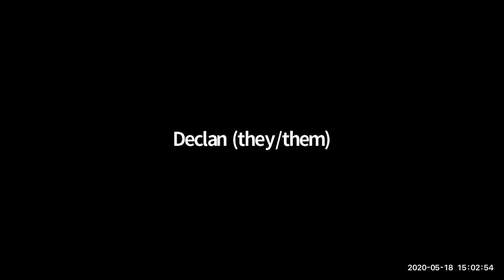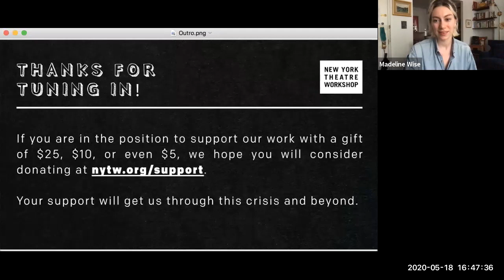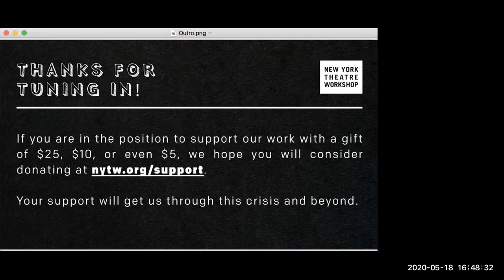💡Elizabeth Marvel MASTER CLASS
Watch and learn how to work on classical text with award winning stage and screen actress Elizabeth Marvel (Homeland, House of Cards, Ivo van Hove’s Hedda Gabler).

Our virtual events are free and available to the entire NYTW community. Your gift will help us continue our work through this crisis and beyond.